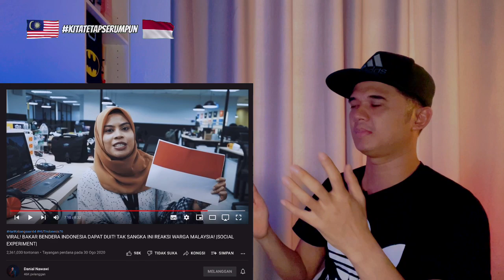VIRAL‼️ B4K4R BEND€R4 INDONESIA DAPAT DUIT! TAK SANGKA INI REAKSI WARGA MALAYSIA! || Malaysia React